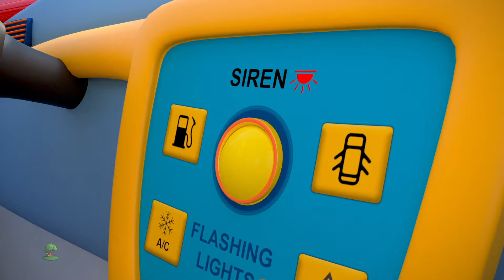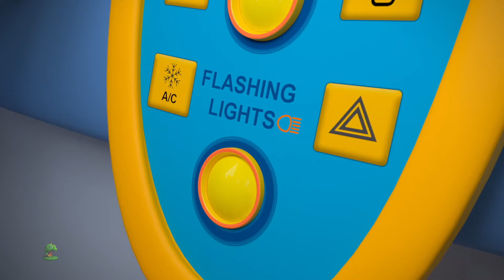Evet Evet Oyun Alanı Şarkısı ve Daha Çocuklar İçin Tekerlemeler Ve Öğrenme Video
"Evet Evet Oyun Alanı Şarkısı" ile keyifli ve enerjik bir macera için Little Treehouse Turkey'e katılın! Neşeli karakterlerimizin oyun alanını keşfederken, sallanırken, kayarken ve oyunlar oynarken bu akılda kalıcı ve hareketli şarkıya eşlik ederken izleyin. Renkli animasyonlar ve ilgi çekici sözlerle, bu video çocukları eğlendirmek ve açık havada oyun oynamanın ve fiziksel aktivitenin tadını çıkarmaya teşvik etmek için tasarlanmıştır. Her yaştan çocuk için mükemmel olan "Evet Evet Oyun Alanı Şarkısı" eğlenceyi, arkadaşlığı ve sağlıklı alışkanlıkları teşvik eder. Little Treehouse Turkey ile oyun alanında şarkı söyleyelim, dans edelim ve eğlenelim!